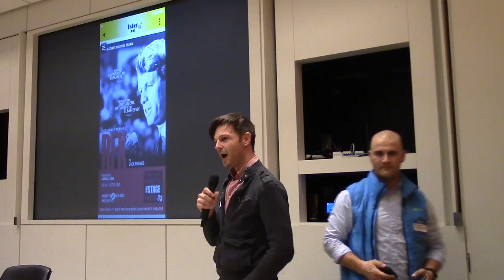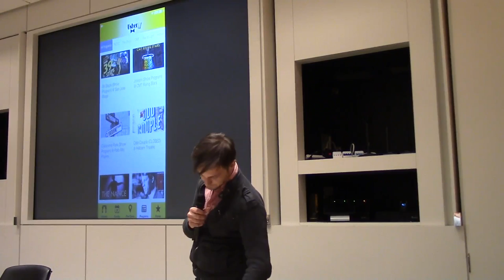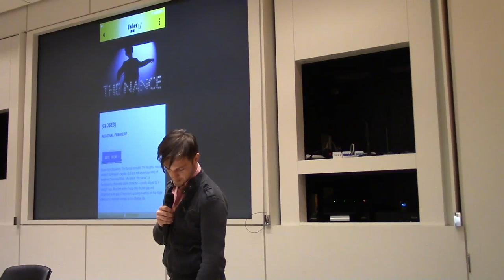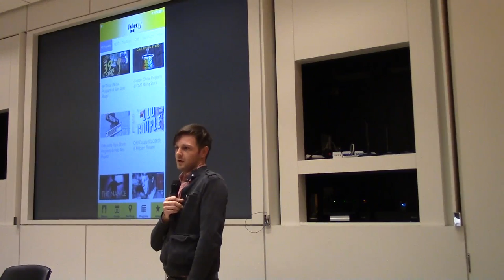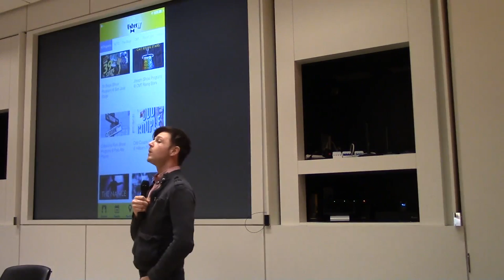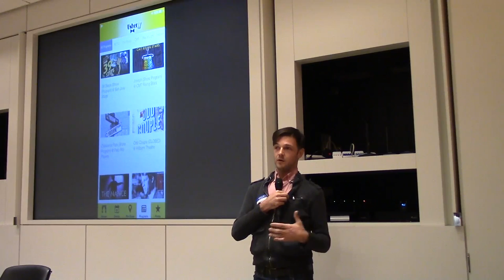UsherIn - December 2015